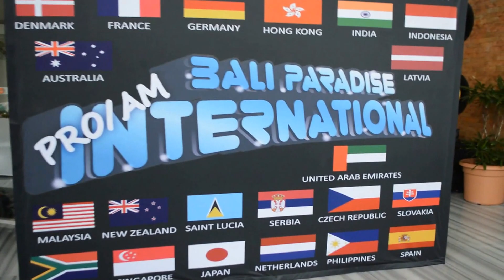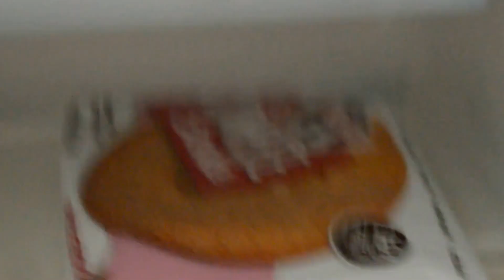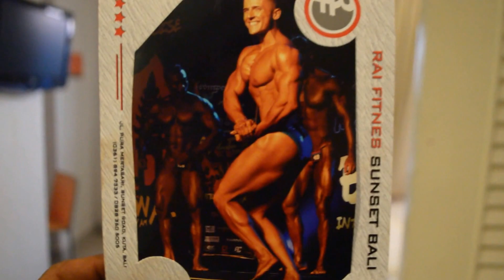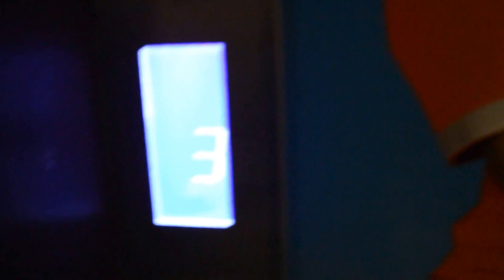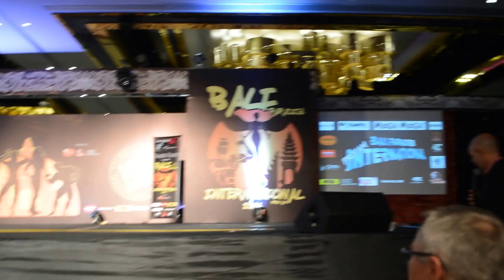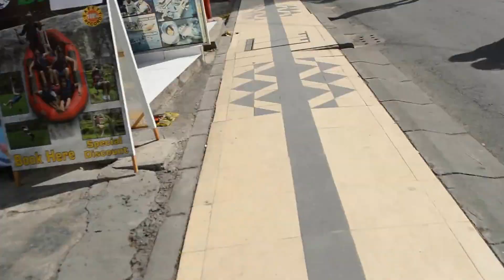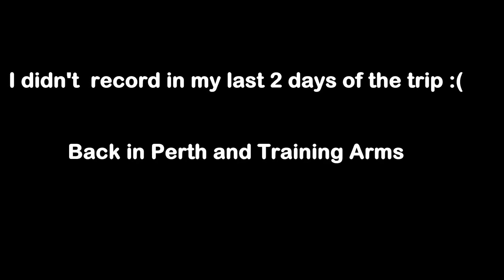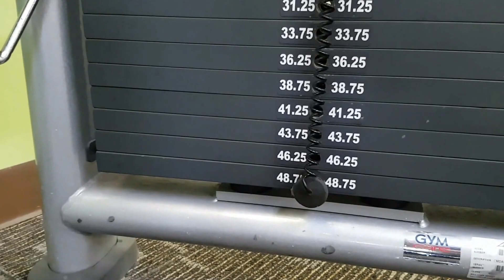INBA Bali Paradise - Big Arms Session